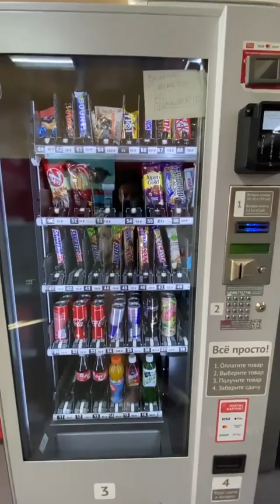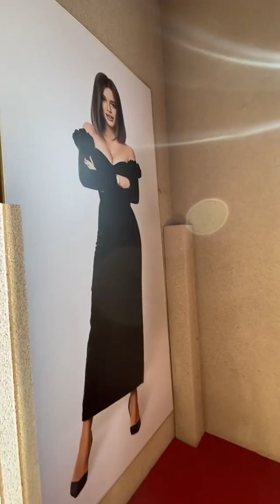Кристина Бухынбалтэ в прямом эфире 18.02.2021. И мы счастливы.